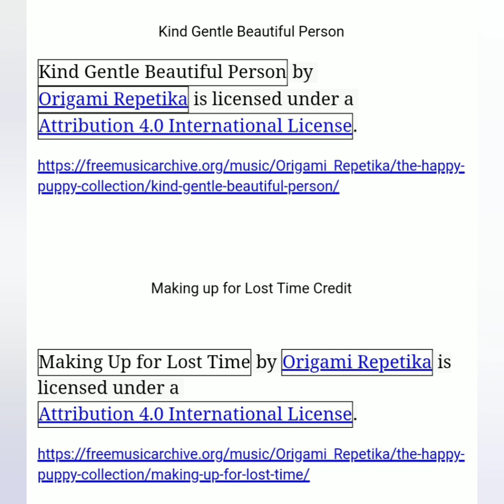417Gamer Podcast Episode 11: The One with Teaching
417Gamers Podcast
Episode 11
The One With Teaching

Episode 11 Notes

00:47 - FOUR:
09:35 - ONE: Teaching Games (with Katherine)
30:05 – SEVEN: Our favorite games to teach

Music Notes

Making up for Lost Time Credit

Favorite “Games to Teach”
Rick & Andrea / Katherine

1. Scythe (Rick) / Bruges (Katherine)
2. Splendor Marvel (Andrea) / Glass Road (Katherine)
3. The Mind (Rick) / Brass (Katherine)
4. Patchwork (Andrea) / Hanabi (Katherine)
5. Alhambra (Rick) / Viticulture (Katherine)
6. Nimalia (Andrea) / Scythe (Katherine)
7. Hab & Gut (Rick) / Concordia (Katherine)